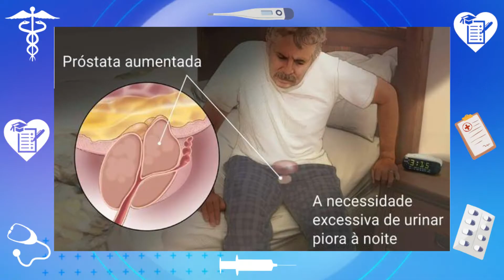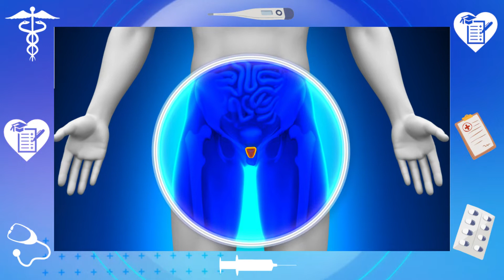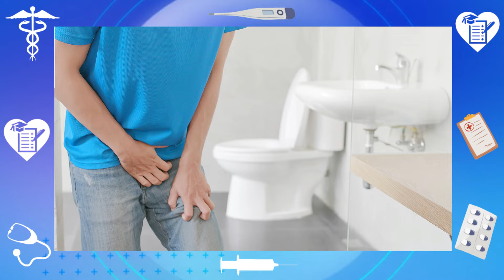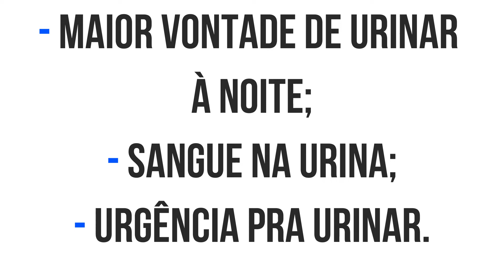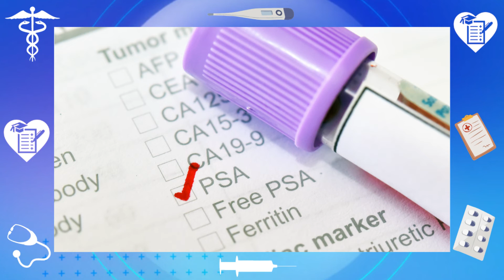HIPERPLASIA DE PRÓSTATA - Causas, Fatores de risco, Sintomas, Diagnóstico, Complicações e Tratamento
A hiperplasia de próstata, também conhecida como aumento benigno da próstata, é comum em homens acima de 50 anos.

Quando se fala de hiperplasia de próstata, uma doença benigna, não é câncer.
Mas, não quer dizer que quem tem hiperplasia de próstata não possa desenvolver, ao mesmo tempo, câncer.

Porém, é importante ressaltar que quem tem a hiperplasia benigna de próstata não tem maiores chances de desenvolver o câncer de próstata.

A próstata é uma glândula que faz parte do sistema reprodutor masculino.
Ela fica localizada abaixo da bexiga. Sua função é adicionar fluidos ao sêmen, durante a ejaculação.